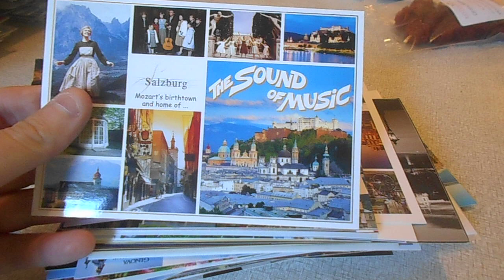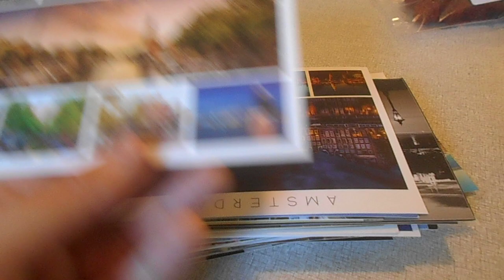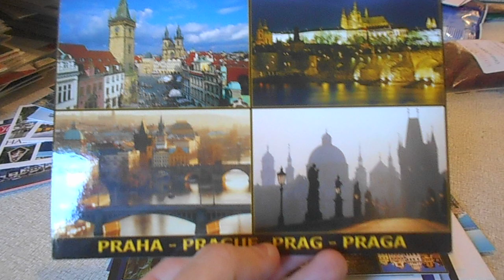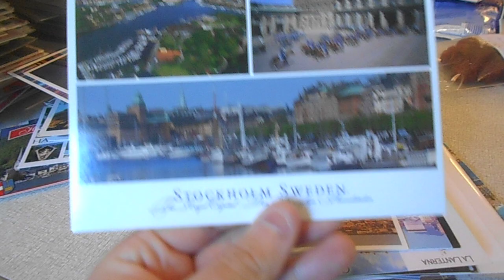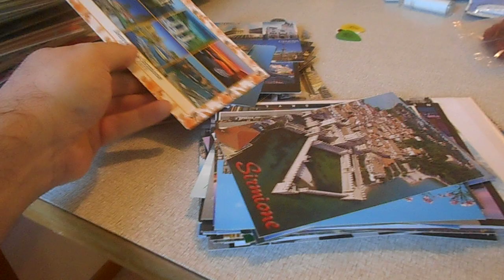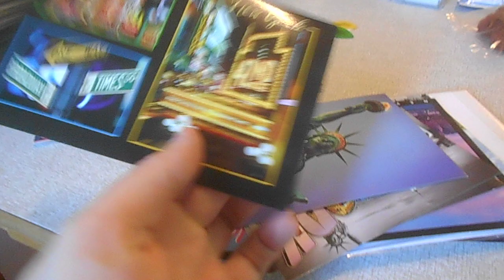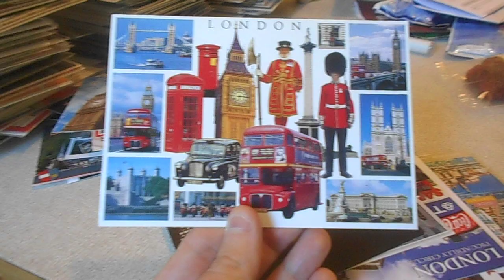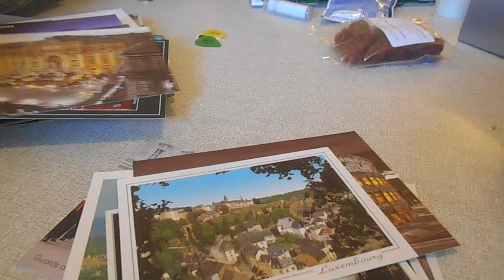My Postcard collection!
Here´s my collection of postcards, that I have benn collecting over the years!

theswedishtravelerumea